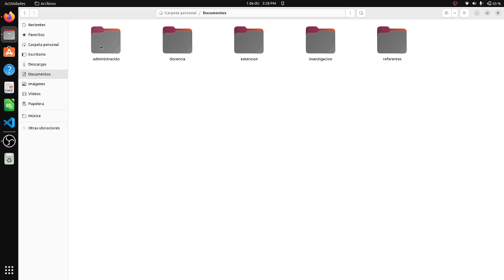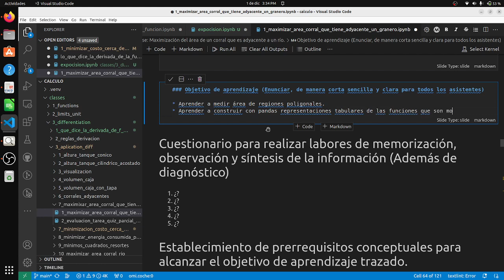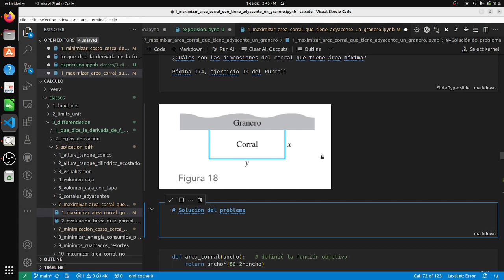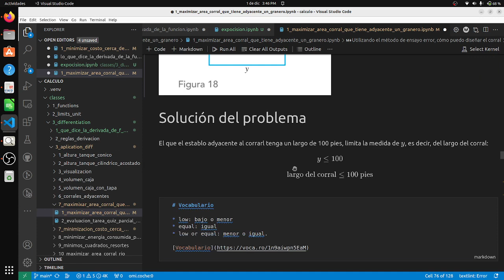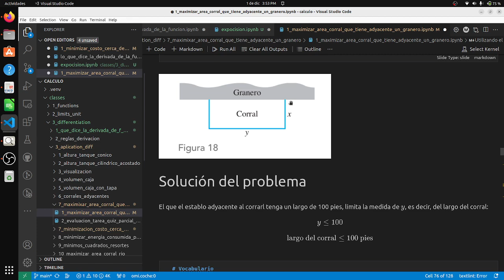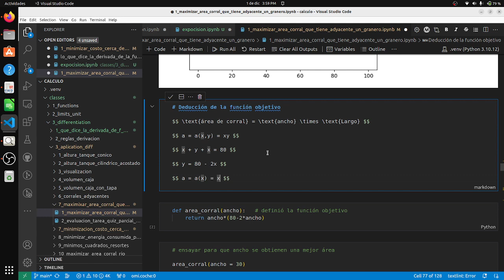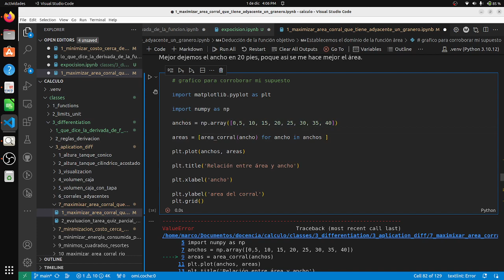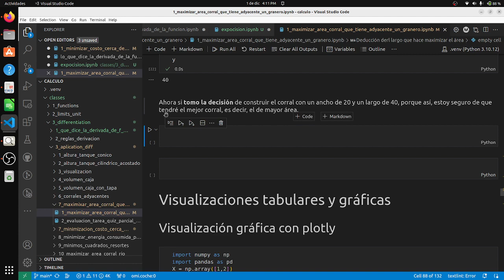Cómo maximizar el área de un corral alegaño a un granero con python